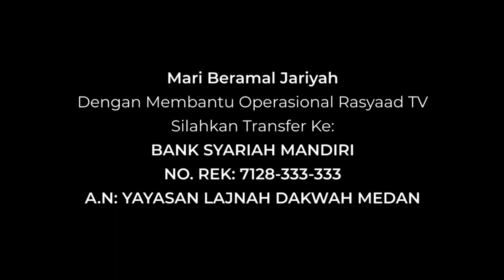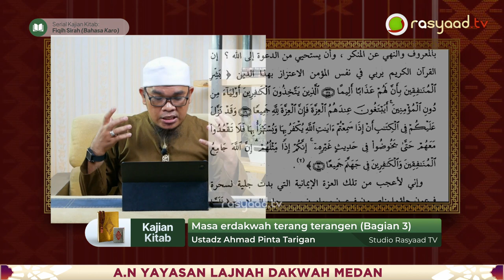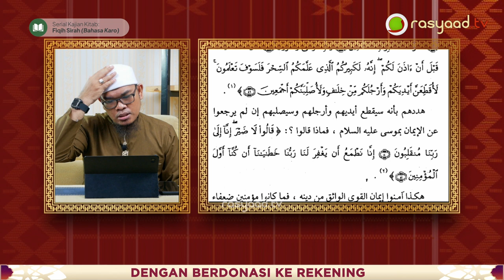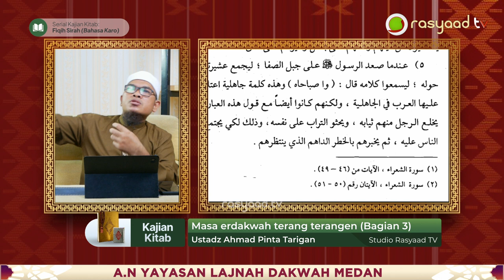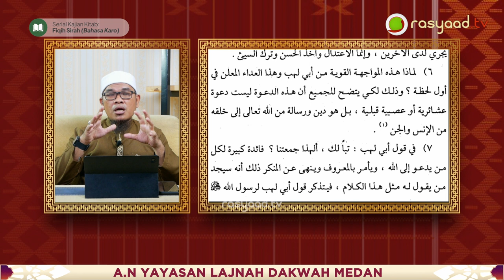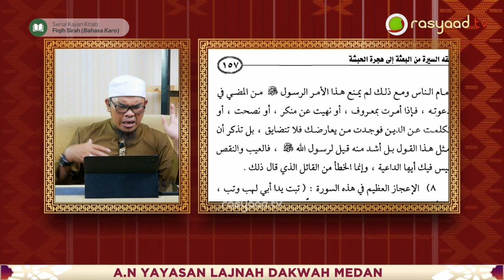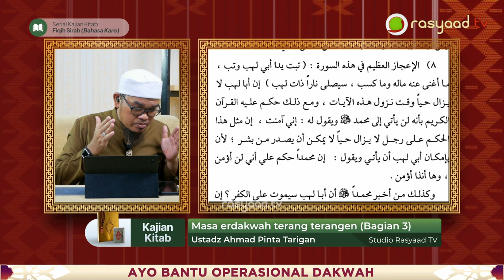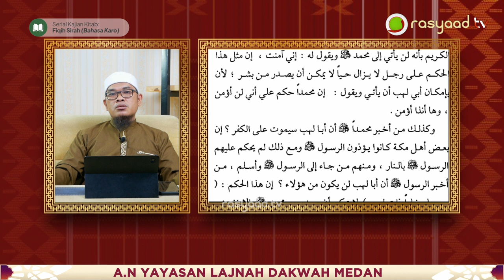Fiqih Sirah (Bahasa Karo) | Ustadz Ahmad Pinta Tarigan - Masa Erdakwah Terang Terangen (Bagian 3)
📕 Kajian Bahasa Karo | Fiqih Sirah
📝 Judul : 24. Masa Erdakwah Terang Terangen (Bagian 3)
🎤 Pemateri : Ustadz Ahmad Pinta Tarigan

Frekuensi: 3766
Polaritas : H
Simbol Rate: 21818

A.N: YAYASAN LAJNAH DAKWAH MEDAN